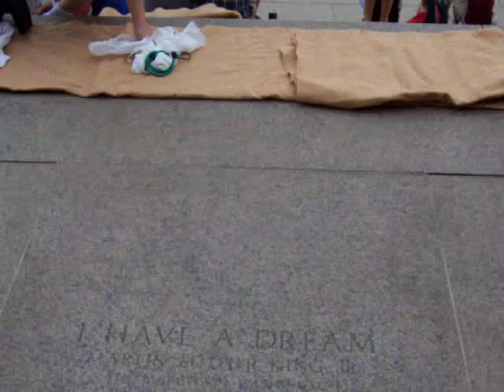MLK "I Have a Dream Perspective" Shot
This is the shot where MLK stood when he said his "I Have a Dream" speech. Simply amazing that I was standing there.